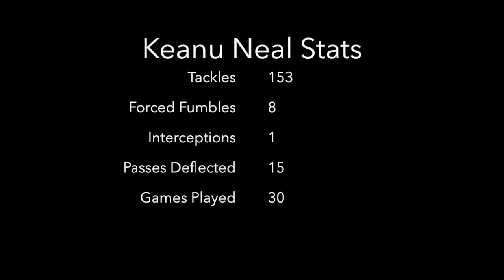Keanu Neal Career Highlights (HD) 2018 | MrSportsBuzz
Career highlights for second year Strong Safety of the Atlanta Falcons  Keanu Neal.